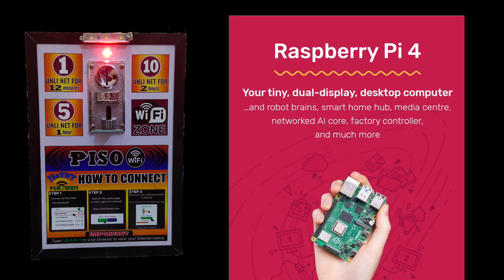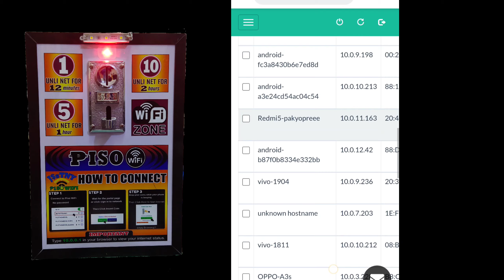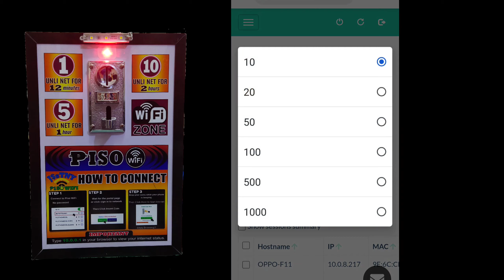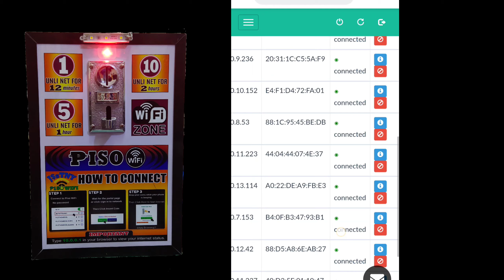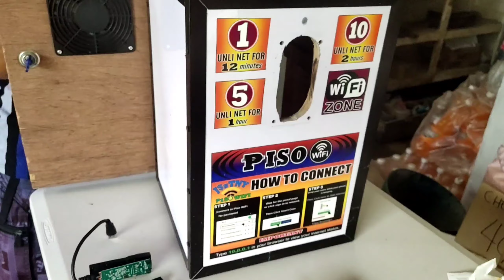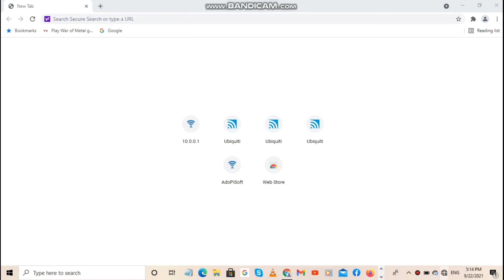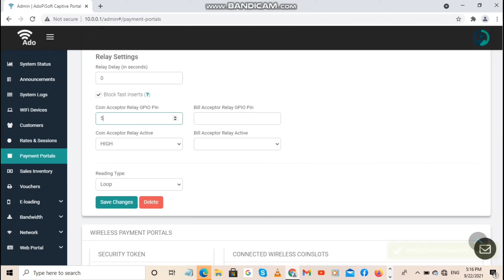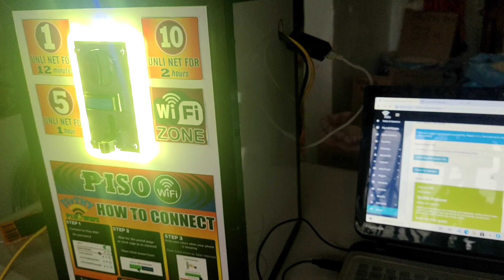PiSOWiFi Vendo Machine Upgrade| RPi 3 model B+ to Raspberry Pi 4 4GB ram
I upgraded my old pisowifi vendo machine from RPi 3 Model B+ 1GB ram to Rpi 4 4GB ram... In this video lets compare the performance of RPi 3 to RPi 4. using adopisoft license to my pisowifi vendo...Pls Like & Subscribe for more videos..

How to flash image to SD card? link here..